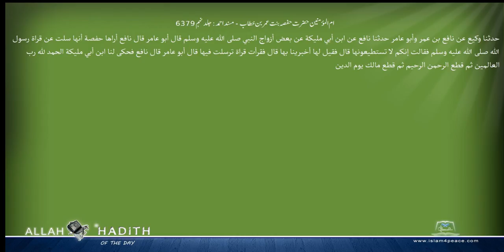ام المؤمنین حضرت حفصہ بنت عمربن خطاب مسند احمد Musnad Ahmad Islam4Peace com